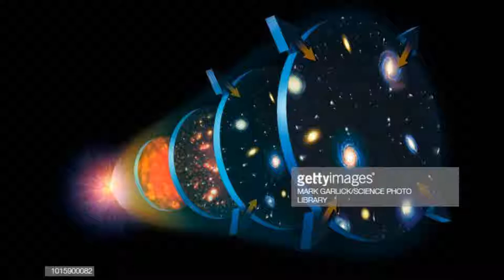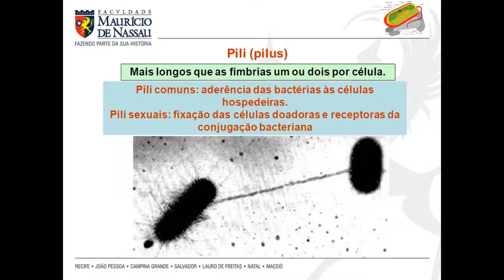A Poeira consciente de Sí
A poeira é a cruz
Do espírito da luz
A poeira tomou consciência de si

Quando a luz, a conduz,
Começou interagir

Mergulhou e nadou
começou reproduzir

Se agrupou, copulou
começou evoluir

Rastejou, escalou
Começou refletir.

Conheceu, entendeu
Começou construir
também destruir